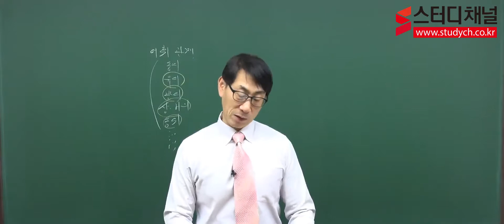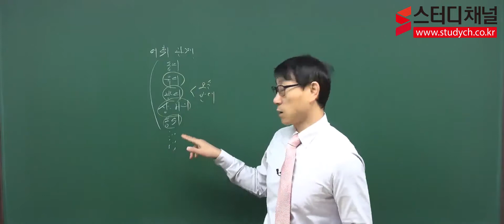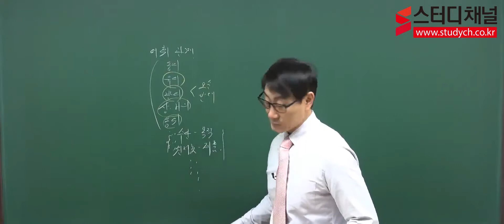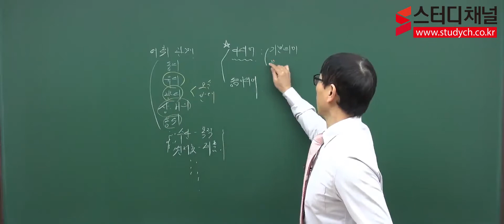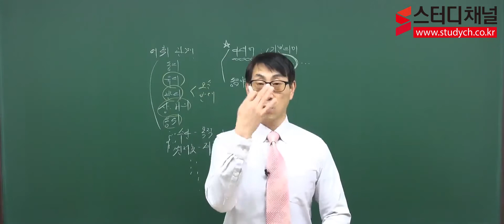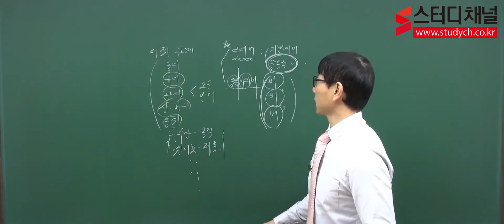[스터디채널]부사관 언어논리력